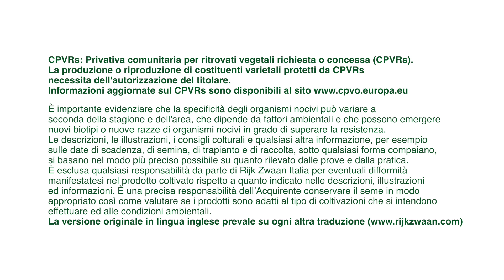Melone Retato Italiano Pearlgem RZ: tutta un'altra musica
Francesco Preti di Preti Agricoltura parla della sua esperienza con la varietà di melone retato italiano ESL Pearlgem RZ F1.
L'azienda Preti, ubicata tra Ferrara, Mantova e Modena, è specializzata nella produzione di melone e anguria.